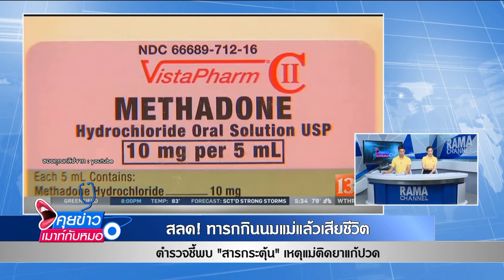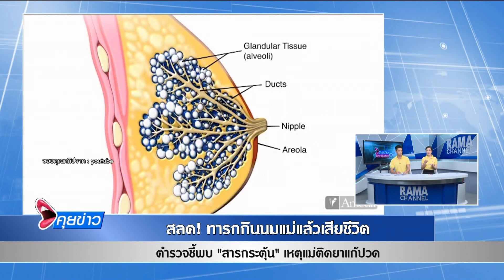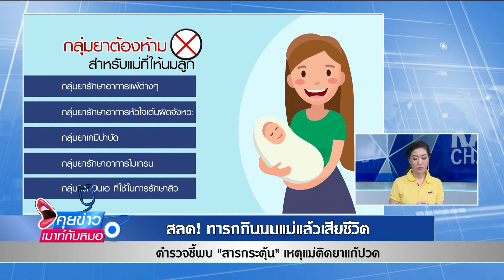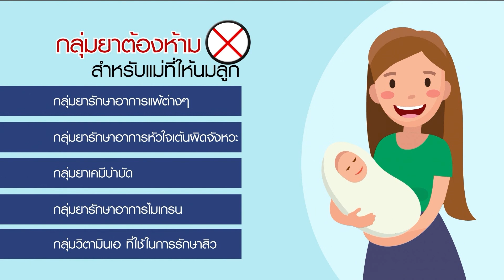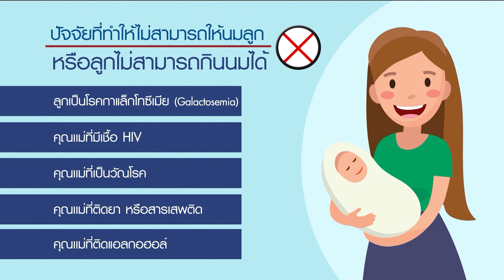สลด ทารกกินนมแม่แล้วเสียชีวิตเหตุแม่ติดยาแก้ปวด : พบหมอรามา ช่วง คุยข่าวเมาท์กับหมอ 20 ก.ค.61(2/7)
สลด ทารกกินนมแม่แล้วเสียชีวิตเหตุแม่ติดยาแก้ปวด
อ. พญ.นวรัตน์  อภิรักษ์กิตติกุล

ติดตามรายการได้ทุกวันจันทร์-ศุกร์ ออกอากาศสดผ่าน Facebook Fanpage เวลา 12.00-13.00 น. โดยคุณผู้ชมสามารถรับชมรามาแชนแนลได้ที่ช่อง True Visions 42 หรือ ทางเว็บไซต์ และ ออกอากาศวันที่ 20 กรกฎาคม พ.ศ.2561